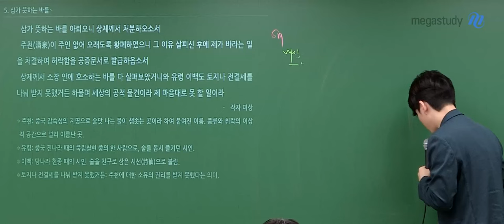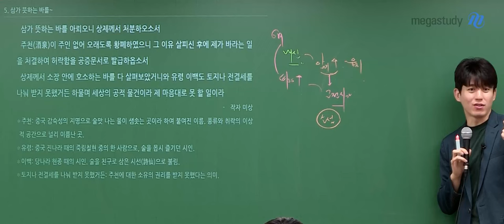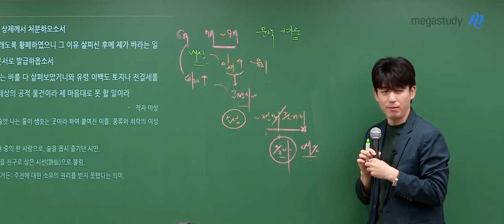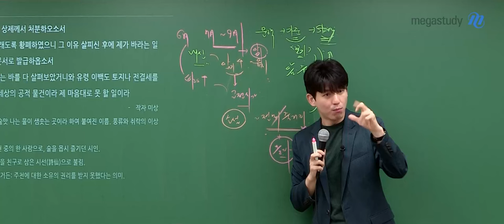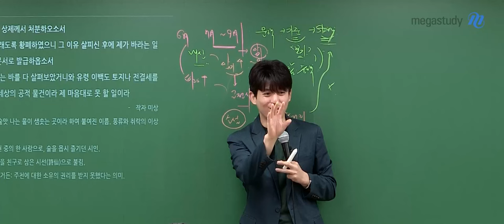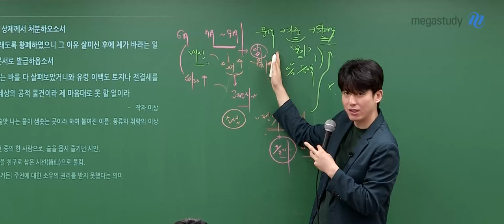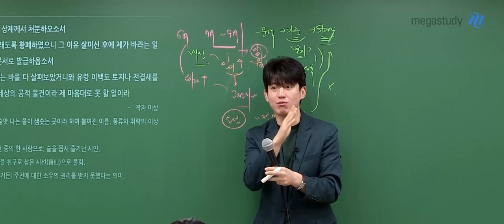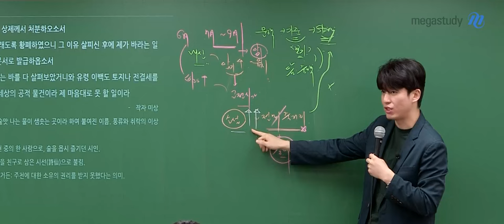[메가스터디] 국어 박석준쌤 - 석준쌤이 알려주는 EBS 공부법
석준쌤이 알려주는 EBS 공부법!

수능까지 남은 기간 동안의 효율적인 EBS 공부법과
EBS를 공부할 때 집중해야 할 포인트에 대해 알려드립니다.